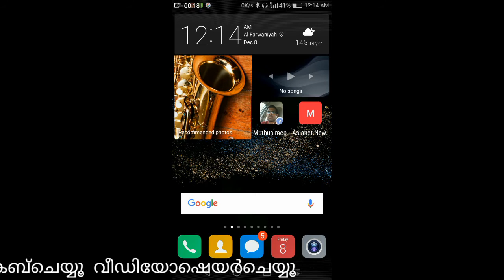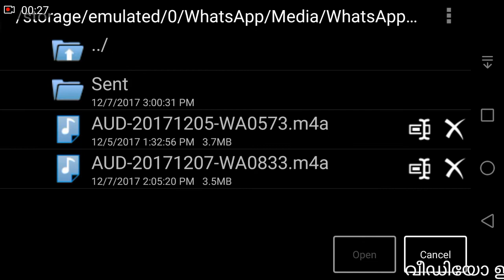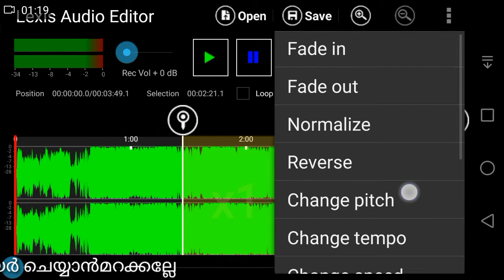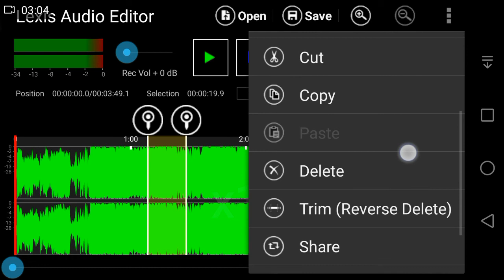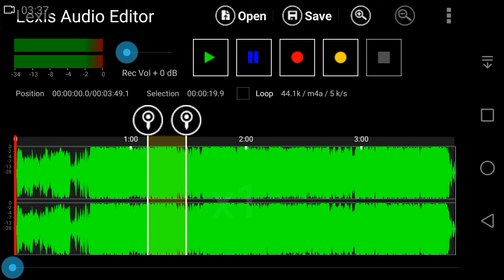How to cut and join audio ഓഡിയോ കട്ട് ചെയ്യാനും കൂട്ടിച്ചേർക്കാനും ഒരടിപൊളി ആപ്പ്